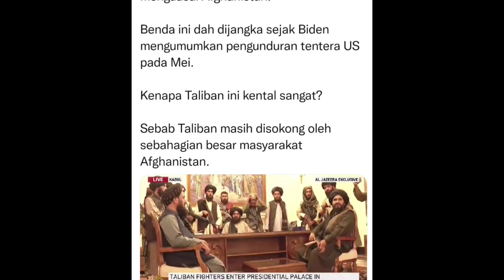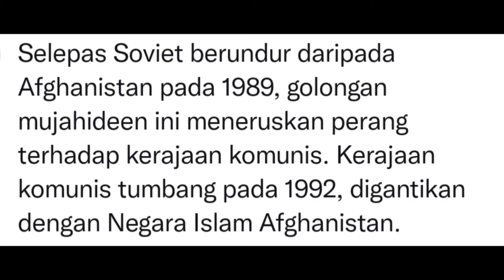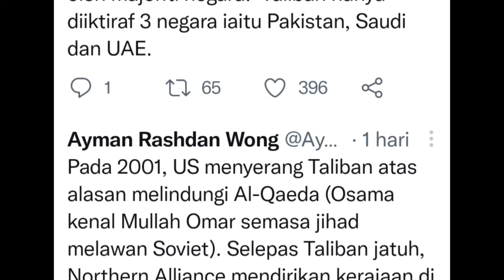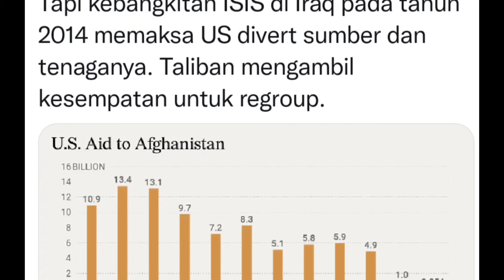KISAH AWAL TALIBAN 1979